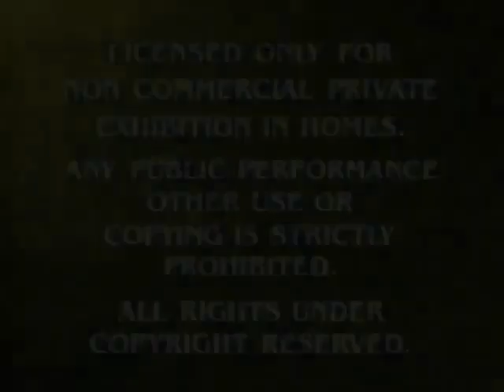Warning Loud Paramount Home Video 1995 Is Malfunctioning